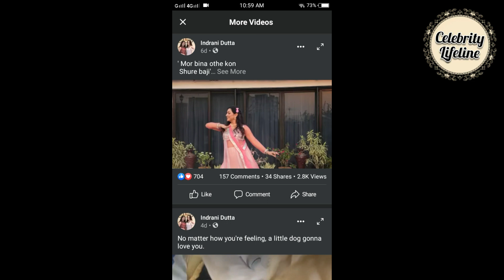করোনা আক্রান্ত টলিউডের জনপ্রিয় অভিনেত্রী! covid 19 positive. Tollywood actress.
করোনা আক্রান্ত টলিউডের জনপ্রিয় অভিনেত্রী! covid 19 positive. Tollywood actress. zee bangla Jibon sathi serial actress salonkara